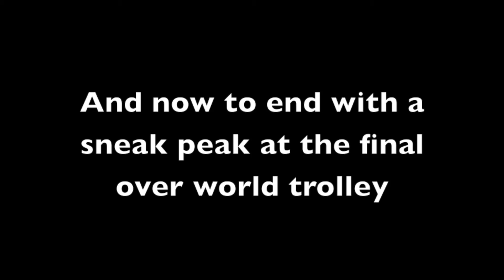Banjo-Kazooie Nuts and Bolts | Online Multiplayer | WHY!!!?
Why did JonTron have to kill the community!!?

Steam ID: NegaDrama42x
Duel me on DN Name: NegaDrama42
Nintendo Network I.D.: TheNegativePro
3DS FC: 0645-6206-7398